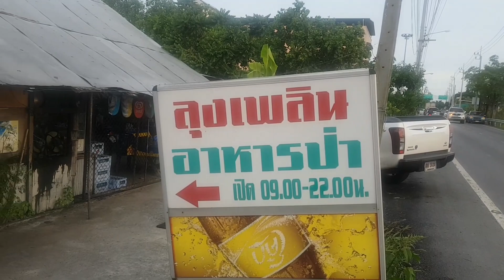ชิมอาหารป่ารสจัดจ้านในย้านนี้ที่ร้านลุงเพลิน ซ.แพหมอพัฒนา หลังเฟื่องฟ้าวิลล่า15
ร้านอาหารป่าลุงเพลิน
ซอย แพหมอพัฒนา สมุทรปราการ (ซ.แพหมอพัฒนา หลังเฟื่องฟ้าวิลล่า15)